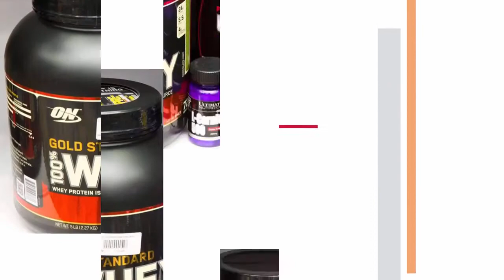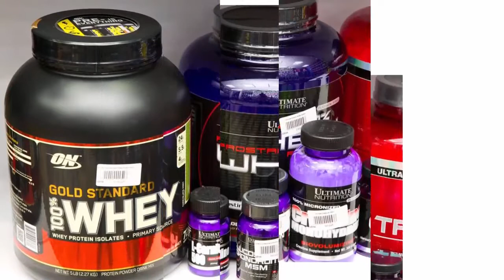"Азбука фитнеса", выпуск 27